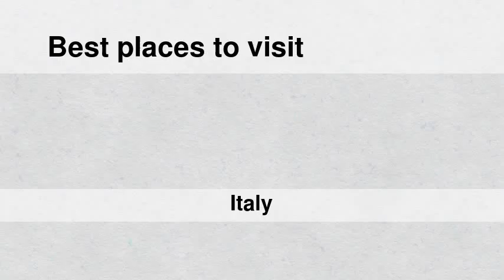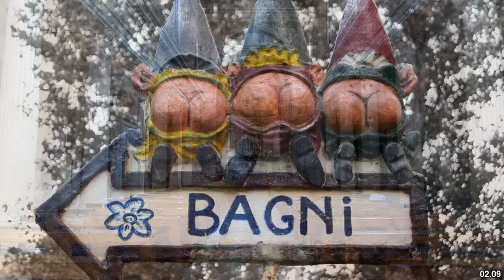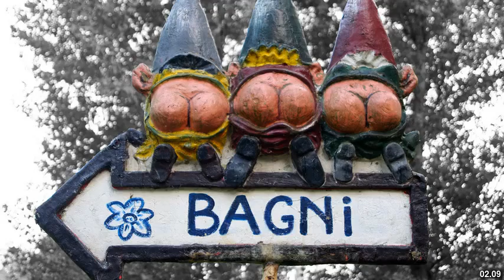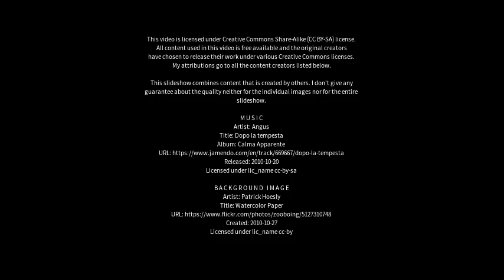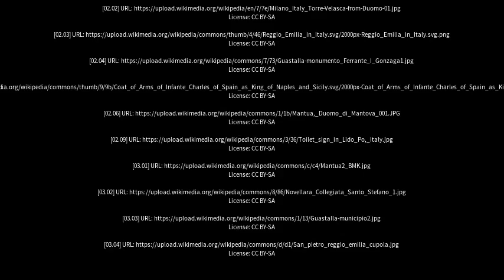Best places to visit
Best places to visit - Guastalla (Italy) Best places to visit - Slideshows from all over the world - City trips, nature pictures, etc.